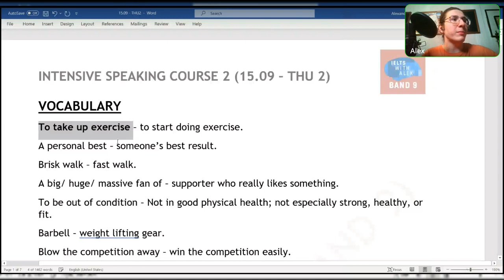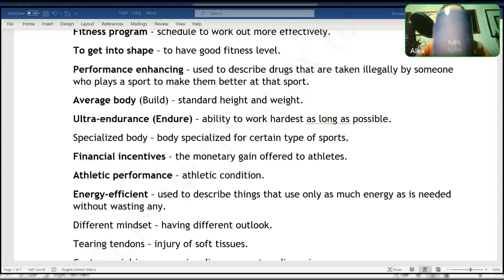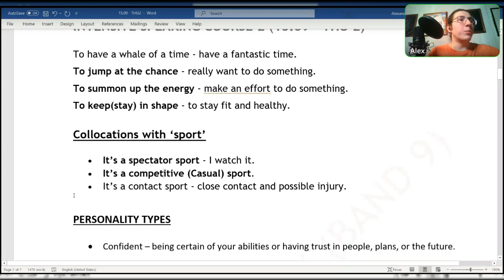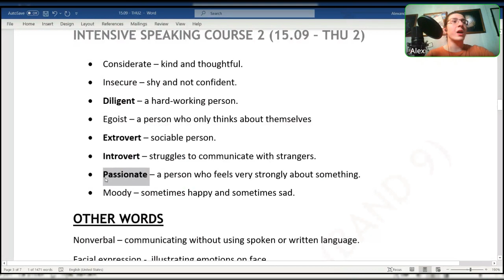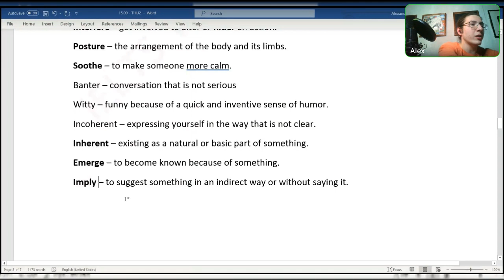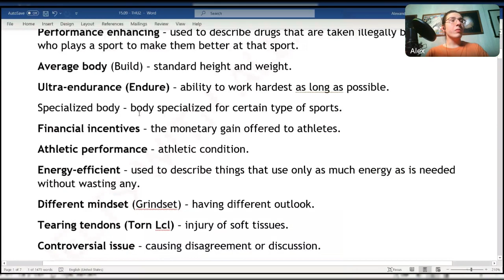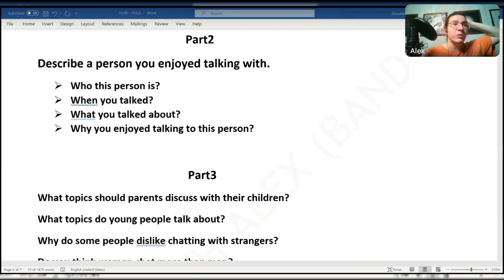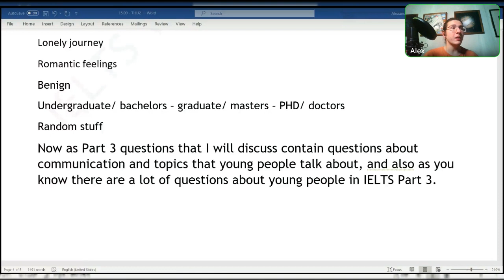October 12, 2022